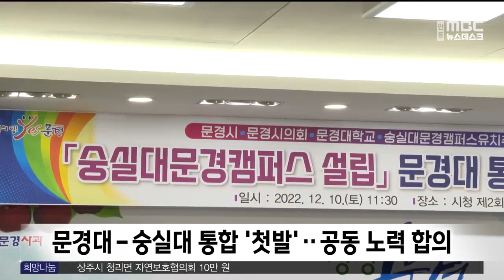문경대-숭실대 통합 '첫발'‥공동 노력 합의 / 안동MBC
2022/12/12 10:04:51    작성자 : 김건엽

문경시와 문경대가 숭실대와 통합을 통한
문경캠퍼스 유치에 적극 협력하기로 뜻을
모았습니다.
◀ＥＮＤ▶

문경시와 문경대는 지난 주말
'숭실대 문경캠퍼스 설립'을 위한
공동 노력 확약서에 서명하고
연합 TF팀을 구성해 대학 통합을 위한
실무협의를 추진하기로 했습니다.

문경대는 숭실대와의 통합이 성사되면
대학의 위기는 물론 문경의 소멸 위험을
해소하는 돌파구가 될 것이라고 밝혔습니다.

문경시는 내년 상반기까지 문경대와 숭실대를 통합하는 숭실대 제2캠퍼스 유치를 마무리할
계획입니다.